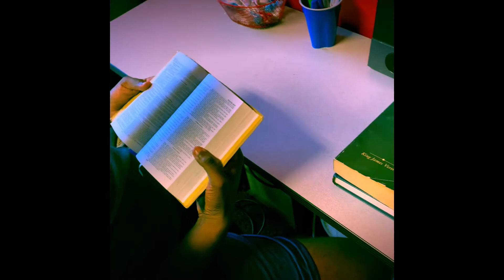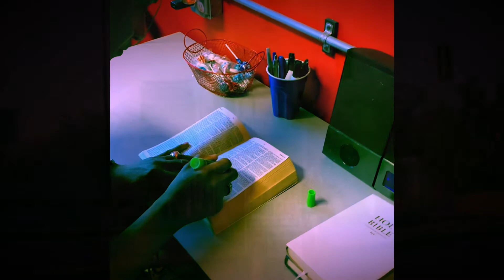Don’t worry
Spiritual song by the downriver project